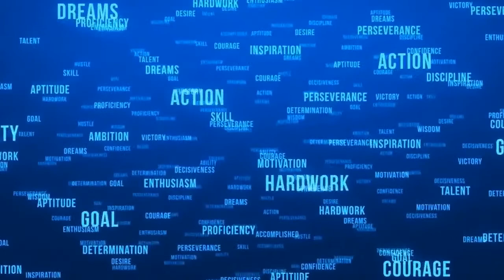How to Win at Everything - Jennifer Beitz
In this episode we interview life coach Jennifer Beitz. She discusses how she rose above her own struggles with abuse and self-limiting beliefs to become a successful life coach for other women.